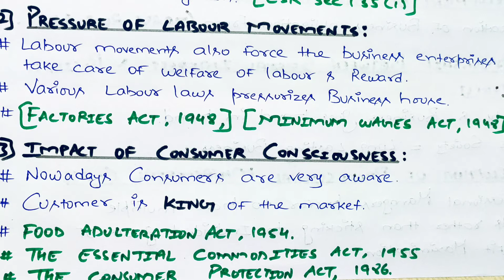#80, Reality Of social responsibility || Chapter 6 Social Responsibility and business ethics |PG 150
CHAPTER 6
SOCIAL RESPONSIBILITY AND BUSINESS ETHICS